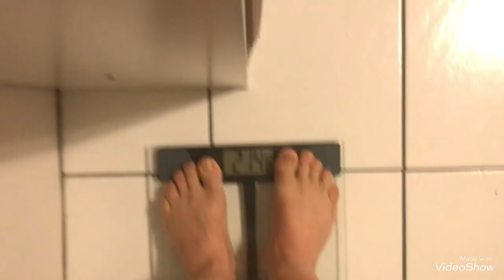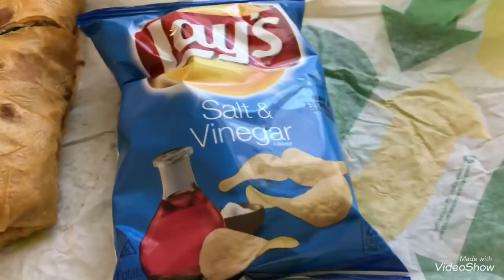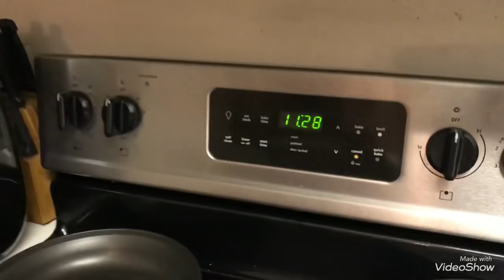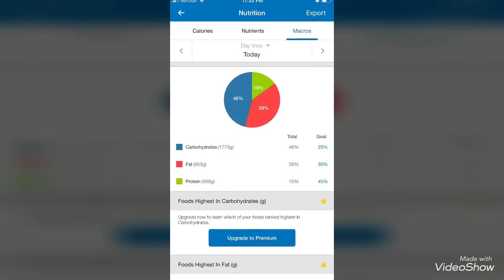Epic Cheat Day!!! Over 15K Calories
Full day of being a complete fatass and my workouts to feel better about myself lol.